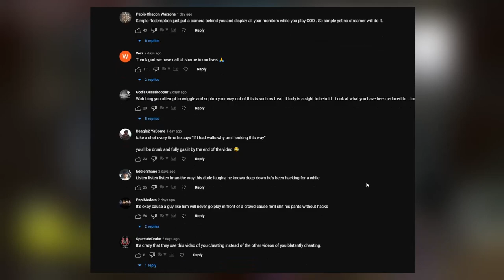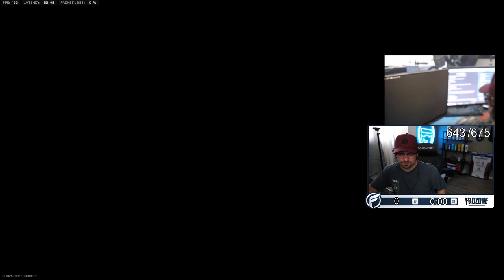the truth about me cheating... (Call of Shame Response)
Im referencing the video that Call of Shame did about me. I uploaded a video and over 800 comments were still calling me a cheater. I will be 100p honest with you guys that was to simply farm views, reactions and impressions. Heres a video of me with a more organic intro and also a monitor cam so you guys can see that im not cheating or walling. Make sure to put a time stamp in the comments below and i will tell you what was going through my mind in that situation and why i played it like i did.

If are looking to up your protein intake or stack up on sugar free no calorie caffeine make sure you guys check out the products over Code "Frozone" saves you 20% off all purchases!

insane loadout glitch warzone 2
warzone 2 glitches
warzone 2 hacks
warzone 2 bugs
warzone 2 cheats